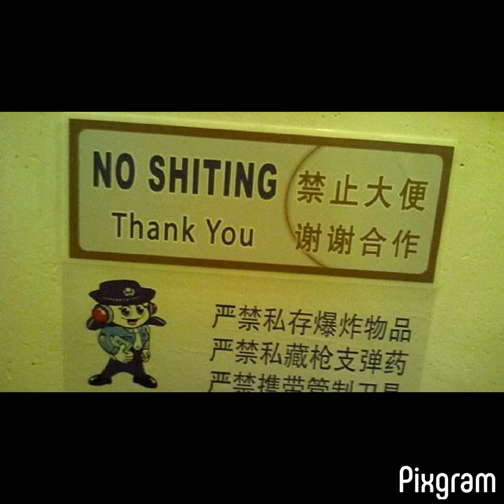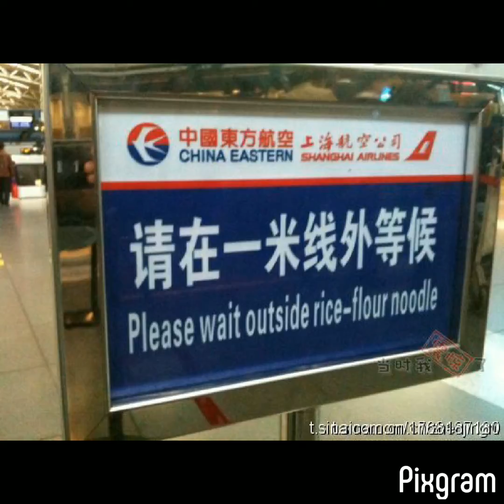Compilation of Fail Sings